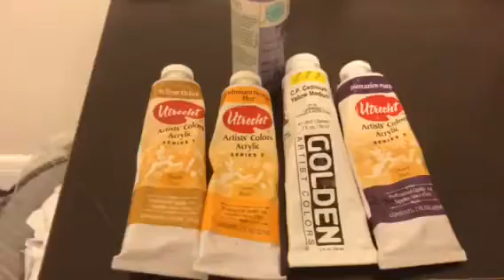Making Stuff/ First Video - Ravio's Bracelet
(The First Video ever uploaded to this channel!!)
*REMEMBER THIS!! I TAKE SUGGESTIONS FROM YOU GUYS!!! I"LL DO  MY BEST TO DO THEM!!!